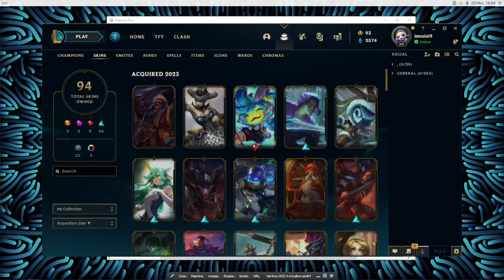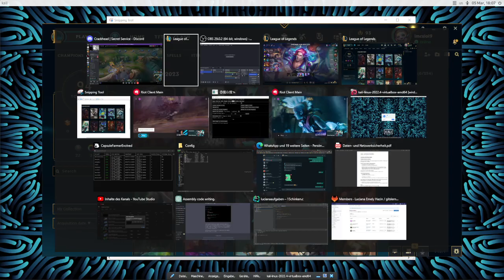Taric support mit Alex auf Kalista normalgame